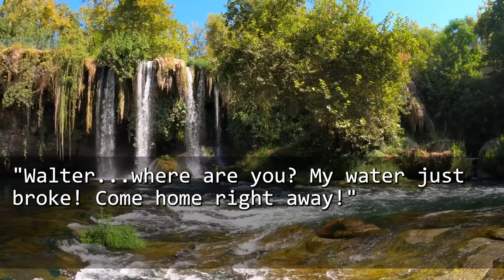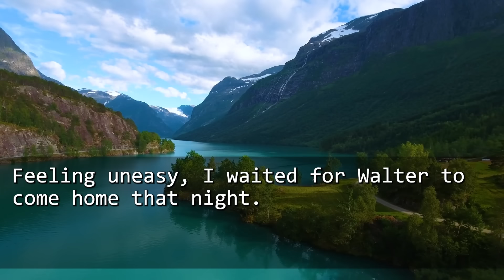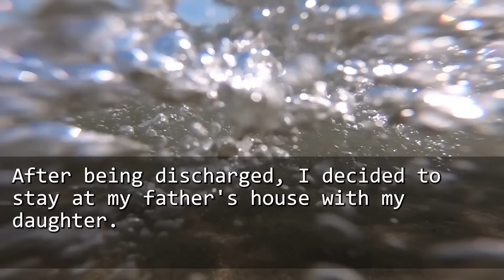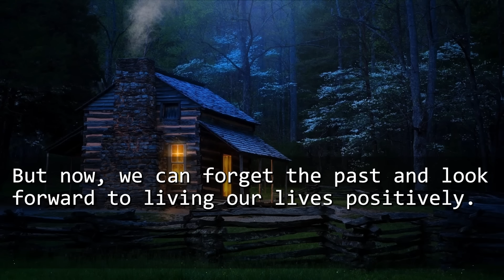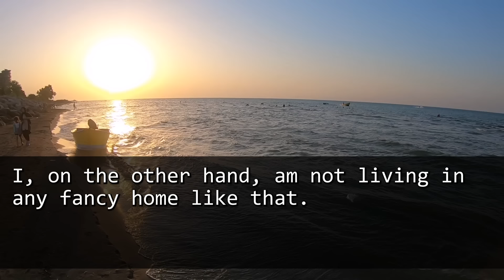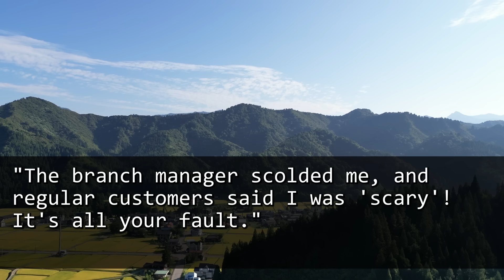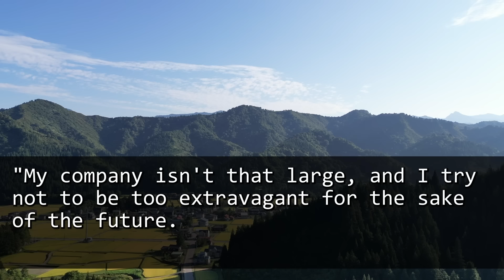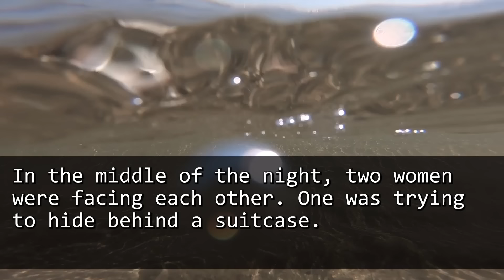On my due date, my husband decides to go on trip with his friend! I had enough of the jerk so I...